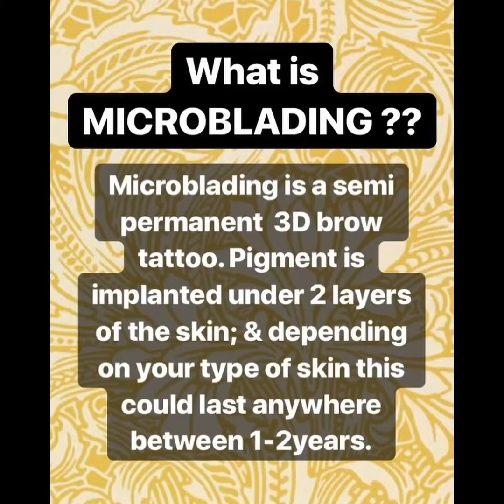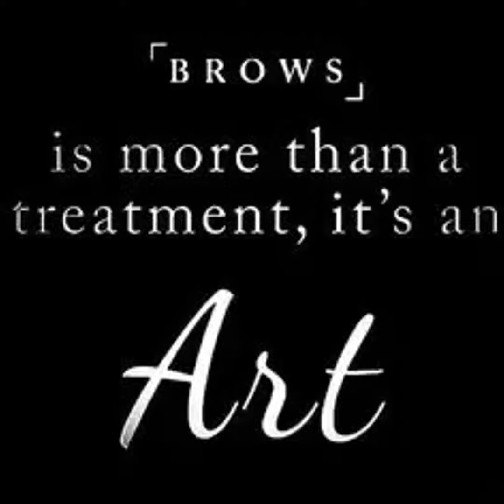MicroBlading Lifestyle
Microblading, also known as Eyebrow Embroidery is a procedure categorized under permanent makeup, but unlike traditional cosmetic tattooing, it is less invasive and is considered semi-permanent. Microblading typically lasts 1-3 years, depending on skin type and skincare routine.